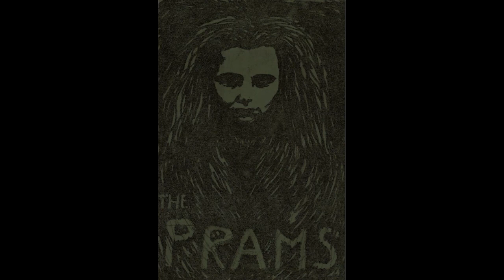THE PRAMS - Teesbeat Studios 1984.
Having been a long time supporter of the North East music scene, I decided to have a trawl through the vaults and see what gems I could unearth. In our current digital age, it's hard to imagine a time when very little was documented by way of photos, film and recordings so I decided to share what I have from back in the day.

3 song demo by THE PRAMS recorded at Teesbeat Studios in Stockton on June 1st 1984.

00:00  Return To The Stone.
03:08  If Dead Girls Dream.
06:12  Persuasion.

Derek Pounder - vocals.
Dean O'Neill - Guitar.
Phil Churchfield - Bass.
Dave Blackburn - Drums.

Engineered by Dimmer Blackwell.
Picture by Molly.